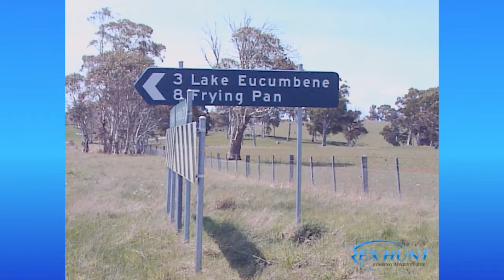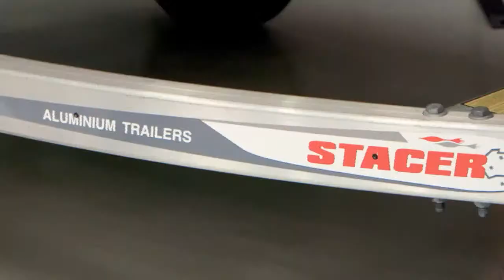SUNDAY NIGHT WITH REX HUNT FISHING WORLD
That right folks, we jump back to where it all started. Rex Hunt Fishing World.
It's a back to basics with Steve Starling and myself as we travel around Victoria, NSW and Tasmania and show you some tips that were relevant when I was a kid and still are today. We also take you back to Thailand to that maaaaaaanificent lake called Exotic Fishing Thailand where owner Mike Bailey fly fishes for Arapaima off a paddle boat.
Valued at over $21K, this boat, trailer, engine, sounder and insurance package, is well. MAAAAAAAGNIFICENT! The proceeds raised will assist Aussie's living with Multiple Sclerosis. Now if you're the lucky winner, I will personally give you this incredible prize package on the final day of the GoFish Nagambie tournament. GoFish Nagambie runs between March 25th to 28th. Registration tickets are running out fast, so log onto
Yibbida Yibbida see you in the chat room folks. Rex 🐟🐟🐟